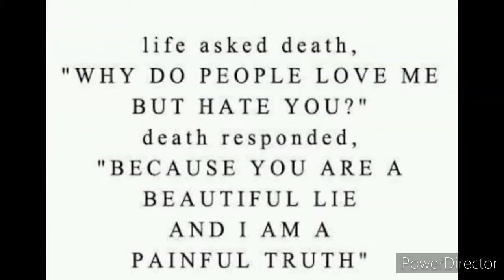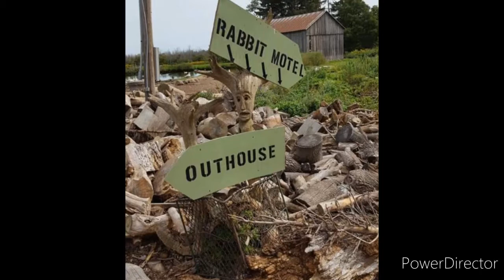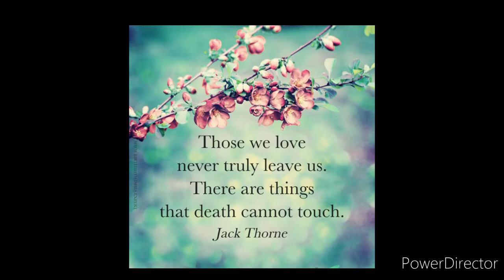In memoriam Norman Collier.2020